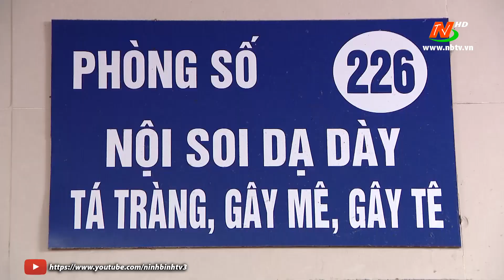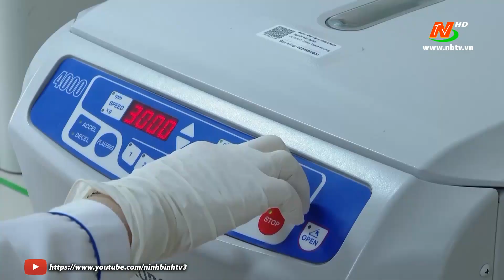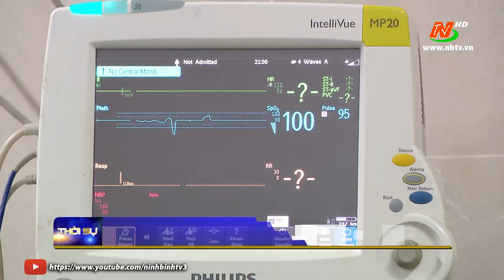Bệnh viện Đa khoa tỉnh phát triển nhiều kỹ thuật chuyên sâu